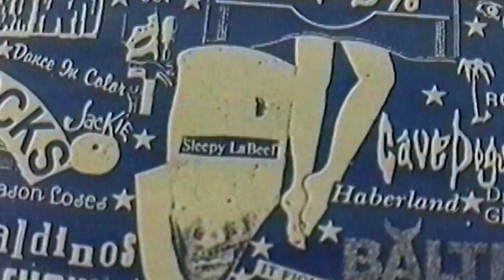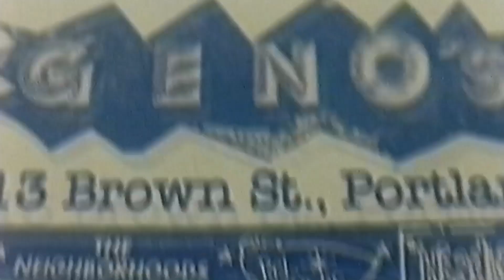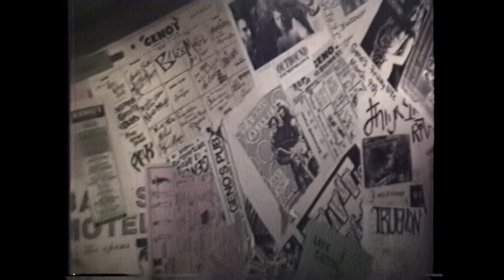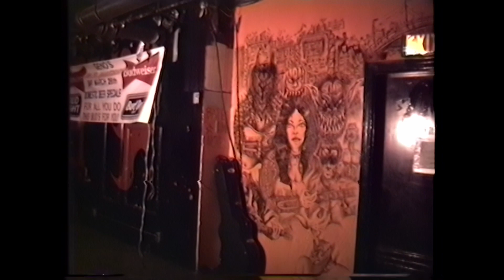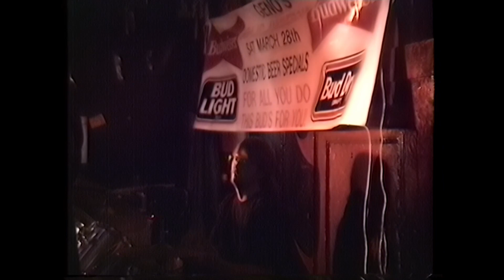Happy Birthday, Geno's- 1992 A Celebration of Local Music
Back in 1992 Geno's Rock Club in Portland, Maine celebrated 9 years of bringing original, underground rock 'n' roll music to the city. This film captures back stage interviews and performances from all the artists on the bill.
 Featuring: @ 4:29 Michael Danahy, @6:35 DJ Landry, @ 8:51 Maud Gypsy, @ 11:28 Waxworks, @14:47 Pluck Theatre, @17:38 Love Cactus, @24:41 Vindicators